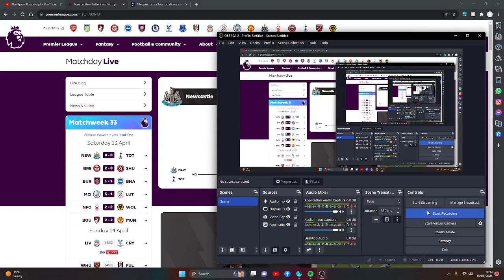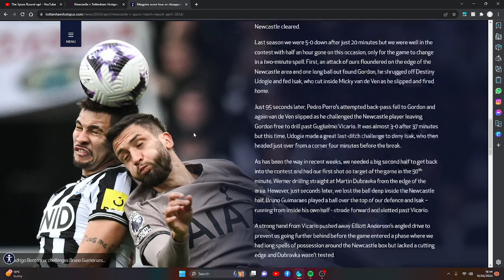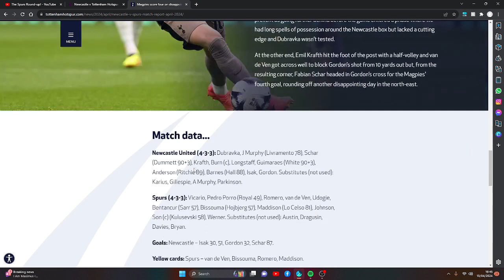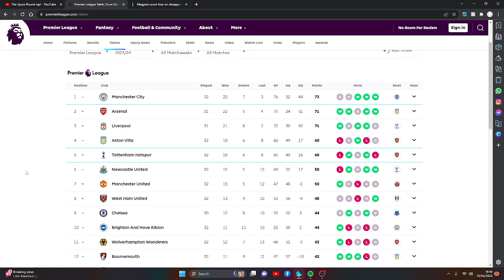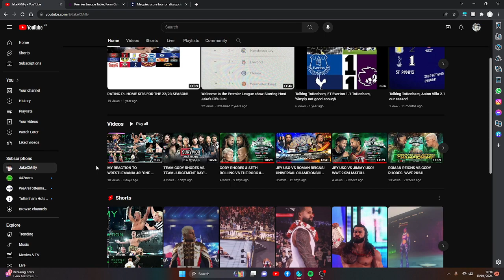MATCH REACTION: NEWCASTLE 4-0 SPURS! 'SO DISSAPOINTING, SIMILAR TO LAST YEAR'S 6-1'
WATCH MOST RECENT MACTH REACTION HERE AS SPURS ARE THUMPED AT S'T JAMES PARK AGAIN BY NEWCASTLE SUFFERING A 4-0 DEFEAT AND DENTING THERE TOP 4 HOPES!